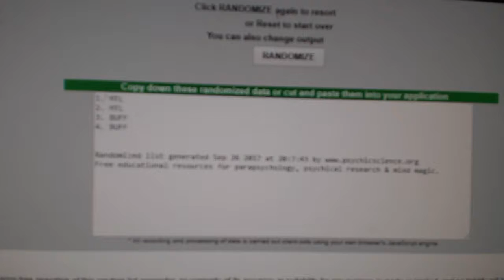Multi Randoms - C&C GB #7855